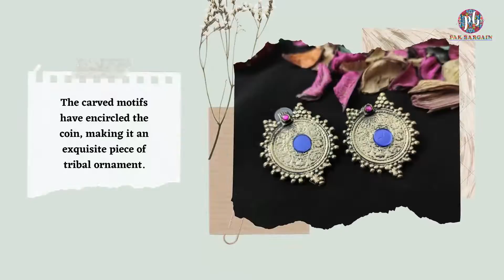Vintage Handmade Gold Coins Earrings With Inlaid Glass Stones, Stud Earrings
This beautiful, handcrafted pair of earrings are made by the vintage old gold coins. The glass stones embedded within the ornament is making it a true classical ornament.

* The glass stone embedded within the earrings are complementing the golden hues covering the metal alloy craft. The carved motifs have encircled the coin, making it an exquisite piece of tribal ornament.

* The light in weight yet highly aesthetic article would complete your traditional look, and if worn with any trendy and modern attire it would add the perfect amount of ethnic touch, which would work as contrast in the style. Pick it for your next event to look more ravishing than ever before.

Available in two shades.

Let us take you back to the history; these elegant Tribal kuchi Afghan-Boho ornaments belong to the Nomadic groups of South Asia, especially of the Himalayan region. The tribes’ men used to craft such stunning ornaments for their tribes’ women, who used to wear them along with their chunky, heavily embellished traditional cloths. Our local artisans of the Himalayas craft these jewelry items while preserving their heritage and cultural values. Make sure to appreciate their skill and hard work by choosing from our large exclusive collection of the handpicked gorgeous ornaments, which get a place to your heart in no time.

Note: The product is handmade, so slight changes might occur in the actual product.

Please feel free to reach us out if you have any query or specific requirement, we would love to cater each of it.